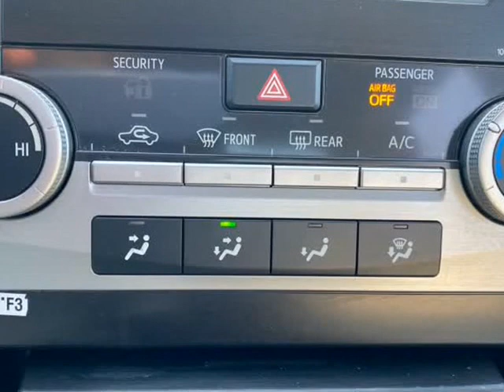2014 Toyota Camry 4dr Sdn I4 Auto L *Ltd Avail* (Naperville, Illinois)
31w377 Schoger Dr
Naperville